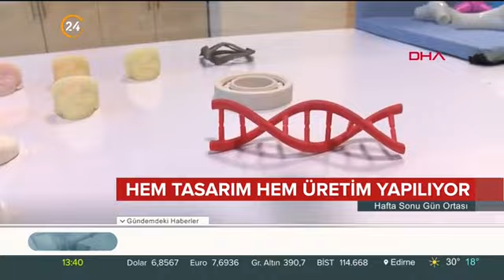METÜM Uzuvlarını Kaybeden Hastaların Umudu Oldu...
24 TV

Sağlık Bilimleri Üniversitesi Gülhane Medikal Tasarım ve Üretim Merkezi'nde (METÜM) kafatası, göğüs, çene, omurga ve yüz bölgelerinde kaza ya da silahla yaralanma gibi nedenlerle kaybedilen organlar, aslına uygun üretilerek hastanın vücuduna yerleştiriliyor. METÜM Müdür Yardımcısı Hilal Peker Öztürk, son 3 yılda yaklaşık 150 kişiye titanyumdan özel implant ürettiklerini söyledi.

Sağlık Bilimleri Üniversitesi Gülhane METÜM'de beyin cerrahisi, göğüs cerrahisi, yüz deformitelerinin düzeltilmesi, diş tümörleri ve gözle ilgili sorunlara ilişkin vücutta kaybedilen bölgenin aynısı, kişiye özel olarak tasarlanarak, 3 boyutlu yazıcı teknolojisiyle birebir üretiliyor. Merkezde, kafasında, kolunda, bacağında, göğsünde kayıplar bulunan, vücudunda tümörler olan, bakmaya bile korkulan kötü görüntülü hastalıklar taşıyanlar, eski görüntülerine kavuşturuluyor. METÜM'de 2 diş hekimi, 9 mühendis, 2 idari personel, 2 üretim teknikeri, 1 de torna tesviye teknisyeni olmak üzere toplam 16 personel görev yapıyor.

'TASARIM VE ÜRETİM AYRI ÇATI ALTINDA'

METÜM Müdür Yardımcısı Hilal Peker Öztürk, kişiye özel tasarlanan implantların tasarımının ve üretiminin aynı çatı altında yapıldığını belirterek, merkezin bu bağlamda Türkiye'de tek olduğunu ifade etti. Üretimlerin hekim talebiyle gerçekleştiğini anlatan Öztürk, "Hekim tomografi, MR görüntülerini yolluyor. Mühendis arkadaşlarımız birtakım yazılım programlarını dijital ortamda 3D modele çeviriyorlar. Bu 3 boyutlu model üzerinde tasarımı yapıyorlar. Sonrasında ilk etapta plastik model üretiyoruz. Eğer hekim hastayı implante etmek için implant istiyorsa plastik modeli hekime gönderiyoruz. Hekim bunu onaylıyor, onayladıktan sonra son işlemlerini yapıp metal titanyumu üretime sokuyoruz" ifadelerini kullandı.

'TİTANYUMDAN ÜRETİLİYOR'

Müdür Yardımcısı Öztürk, 2017 yılında Sosyal Güvenlik Kurumu (SGK) ile bir protokol imzaladıklarını ve bu bağlamda genel sağlık sigortalıların METÜM'den hizmet aldıkları takdirde giderlerinin SGK geri ödeme kapsamına alındığını kaydetti. Öztürk, "Kuruluşundan beri METÜM'de 600 civarında proje yapıldı. Bu projelerin içinde kişiye özel implantların yanı sıra plastik modeller, eğitim modelleri projeler de var. SGK kapsamına girdikten sonra ise son 3 yılda yaklaşık 150 kişiye özel implant üretildi. Üretimleri titanyumdan yapıyoruz. Titanyum, biyo uyumluluğu ispatlanmış bir malzeme olduğu için hasta hiçbir şekilde sorun yaşamıyor. Enfeksiyon riski yaşanmıyor ve vücutla son derece uyumlu kalabiliyor. Geri dönüşler çok keyifli, hastaların mutluluğunu görmek, sağlığına kavuştuğunu görmek çok keyifli. Kamunun böyle bir kuruluşu olduğunu bütün herkese duyurmaya çalışıyoruz. Bütün ihtiyaç sahiplerine de hizmet etmeye hazırız" dedi.